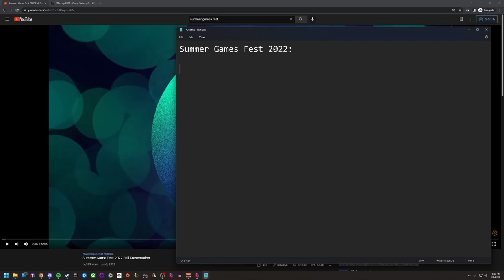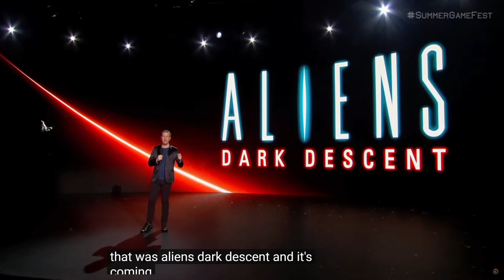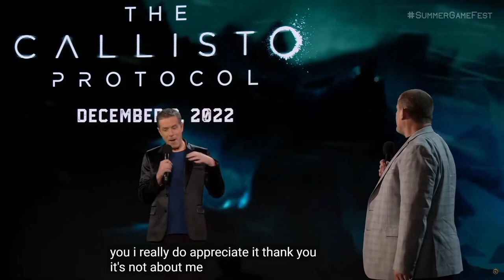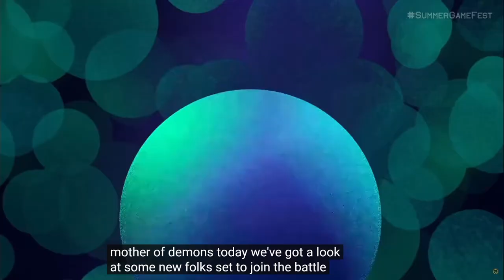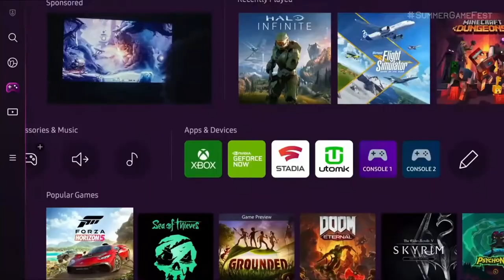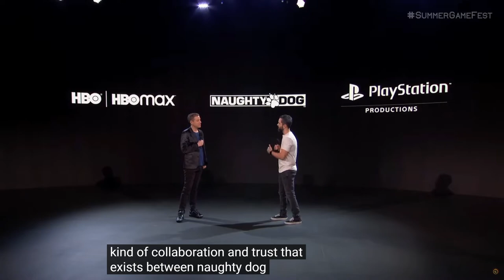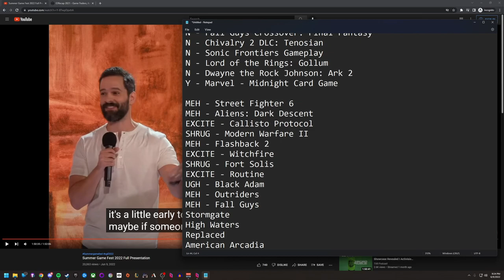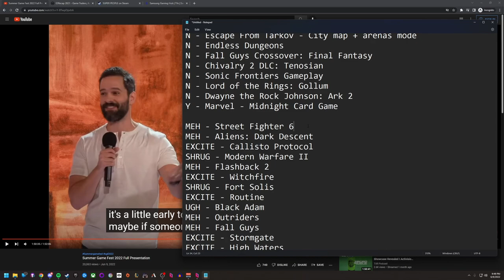Conference Calls - Summer Games Fest (June 2022)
Zach & Randy buckle in and call their shots for Geoff Keighley's Summer Games Fest 2022. What will the Rock get up to? Will we see any Vampire the Masquerade? And is it early enough to be seeing Skate 4? Find out on this episode of Conference Calls.

00:00:00 Intro
00:02:32 Predictions Start
00:23:13 Conference Begins
00:24:35 Street Fighter 6 Details
00:26:31 Aliens: Descent Trailer
00:29:32 Callisto Protocol Trailer, Gameplay, and Developer Interview
00:37:14 Modern Warfare 2 Marketing, Level Playthrough, and Interview
00:49:54 Flashback 2 Trailer
00:51:11 Witchfire Gameplay Trailer
00:53:20 Fort Solis Trailer + VA Interviews
00:59:05 Routine Trailer
01:01:06 Buy the Rock's Energy Drinks and then Watch His New Show I Guess
01:04:44 Outriders: Worldslayer
01:06:34 Nintendo Sizzle Reel
01:07:00 Fall Guys Season One (Those other seasons didn't count)
01:08:27 Stormgate CG Trailer and Developer Interview
01:14:08 Highwater Trailer
01:15:46 Replaced Mention
01:16:13 American Arcadia Trailer
01:18:06 Marvel Midnight Suns Trailer
01:20:56 Cuphead:l The Delicious Last Course Trailer and Interview
01:24:33 Neon White Trailer
01:25:56 Midnight Fight Express Gameplay Trailer
01:27:39 Warframe Interview and Trailer
01:30:46 Honkai Star/Rail Trailer
01:32:42: Zenless Zone Zero Trailer
01:34:49 TMNT Shredder's Revenge Trailer
01:36:30 Super People CG Trailer
01:34:43 Humankind: Cultures of Latin America Trailer
01:39:22 One Piece Odyssey Trailer
01:41:42 Soul Hackers 2 Trailer
01:42:55 Nerd Wallet, Epic Games Store, Samsung Gaming Hub
01:44:36 Capcom Arcade Stadium 2 Trailer
01:45:06 Mario Strikers Battle League Trailer
01:45:37 Metal: Hellsinger Trailer
01:47:52 The Quarry Trailer (MAY CONTAIN SPOILERS)
01:49:49 Nightingale Trailer
01:52:17 Saints Row Reboot Trailer
01:54:35 Warhammer 40k Darktide Trailer
01:57:04 Layers of Fears Trailer
01:59:34 Gotham Knights Trailer
02:01:52 The Last of Us Interview, Standalone Multiplayer Announcement, TV Show Details, and Last of Us Part 1: Remaster coming to PS5 / PC
02:15:12 Conference Ends
02:16:00 Conference & Predictions Review